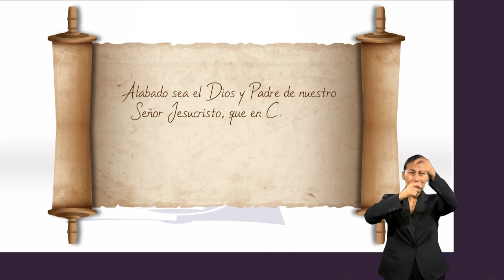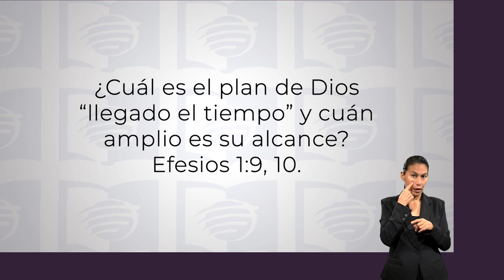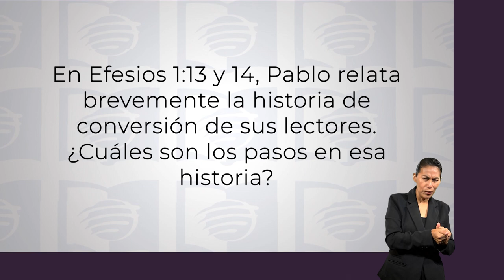ESU 3er. Trimestre 2023 Lección 2 - El gran plan cristocentrico de Dios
La lección de esta semana se centra en cómo Pablo enseña a los efesios, a agradecer por lo que tienen. Pablo enfatiza que Dios da estas bendiciones en Cristo.